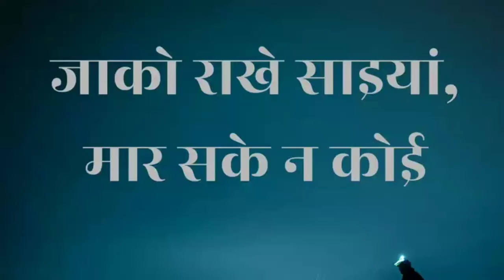Russia - Ukraine War.... Effect on Public.